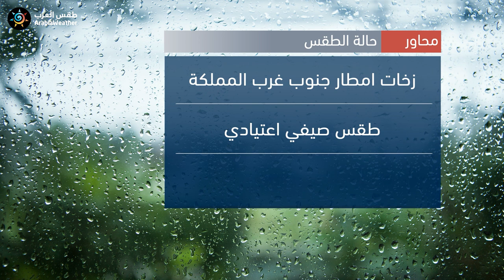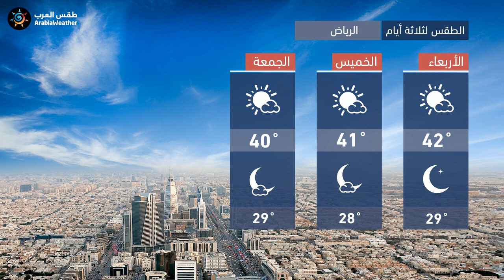طقس العرب - السعودية | النشرة الجوية الرئيسية | الثلاثاء 2020/8/24